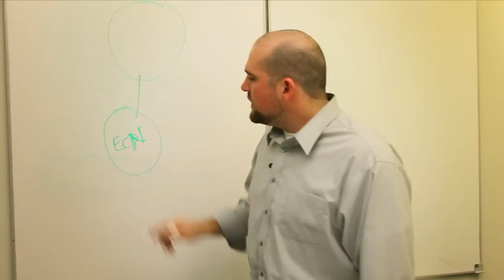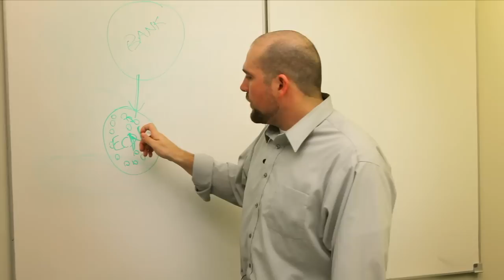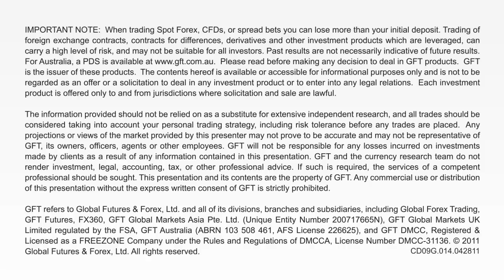GFT | Electronic Communication Network (ECN)